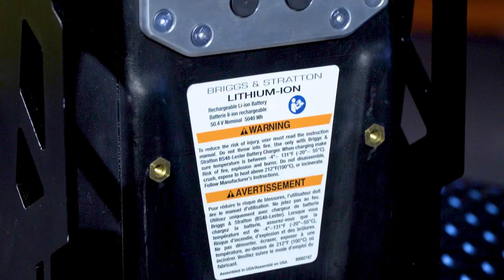Battery Facility | Vanguard Commercial Power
Take a look at Vanguard's commercial battery facility, an advanced level lithium-ion battery production operation. See the lineup innovations from our facility

Briggs & Stratton Corporation is launching new technologies with the Vanguard® Commercial Battery system. Batteries are built in Vanguard’s commercial battery facility, an advanced level lithium-ion battery production operation. These new batteries have been designed and built to power equipment for military, construction, agriculture and a range of other commercial applications.

Head to our website to learn more about our tough, long-lasting commercial-grade products